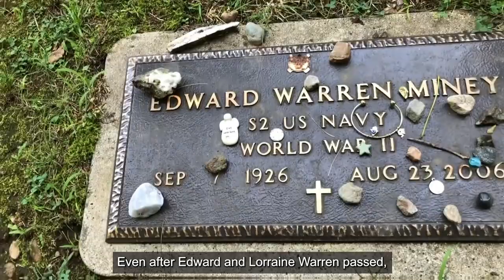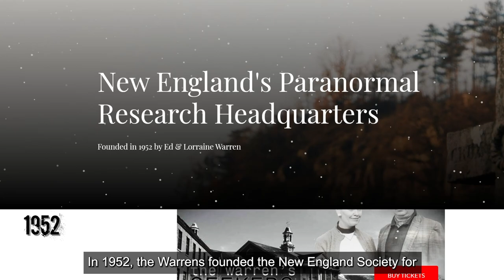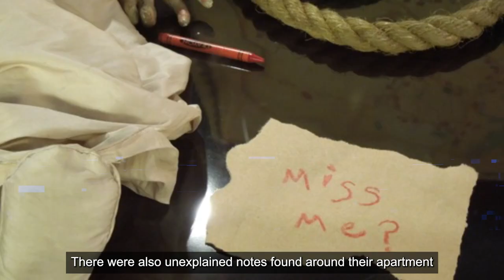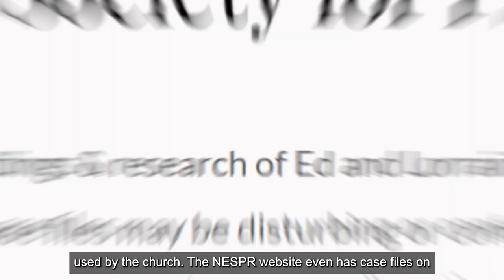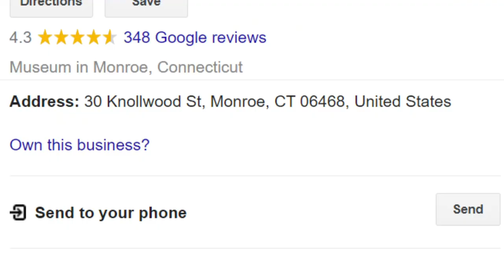What Most Horrror Movie Fans Don't Know About Annabelle The Doll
Many fans believe movies ‘The Conjuring’ and ‘Annabelle’ are at least somewhat based on a true story!
Many of the film fans amongst you may be aware that 2013’s The Conjuring and the following year’s release Annabelle are at least somewhat based on a true story.

The origins of Annabelle are developed in further films and she is owned by various people throughout the series. While it’s true some of this is fiction, two of the central characters of the original The Conjuring film, Edward and Lorraine Warren were indeed real people and real paranormal investigators.

Edward was a self-taught demonologist, author, and college lecturer. Lorraine was a clairvoyant and medium.

They are not the only characters from the film series that exist in real life. Annabelle herself is not a work of fiction. Although details of the story have been created for the movie, the real Annabelle has been in the possession of the Warrens since 1970.

Even after Edward and Lorraine Warren passed, Annabelle remained in The Warren’s Occult Museum in Monroe, Connecticut.

As the saying goes, life is stranger than fiction, so with that in mind, join us as we investigate the story of the world’s most infamous haunted doll.